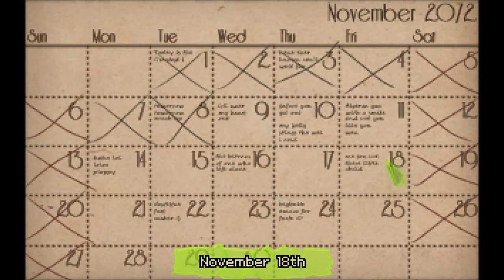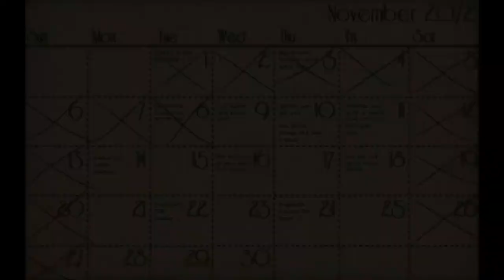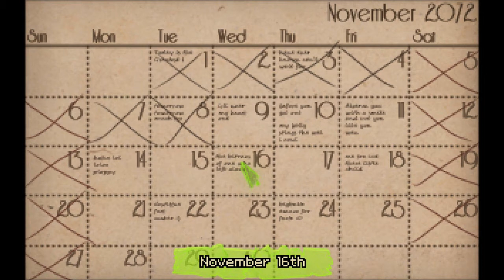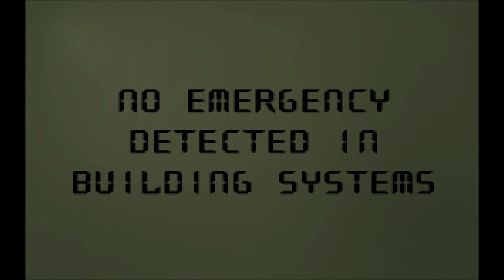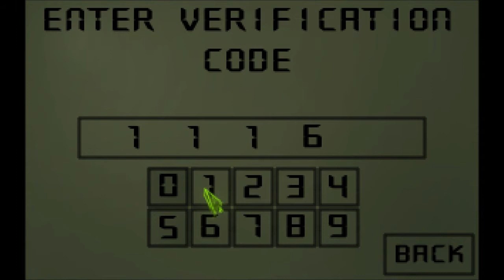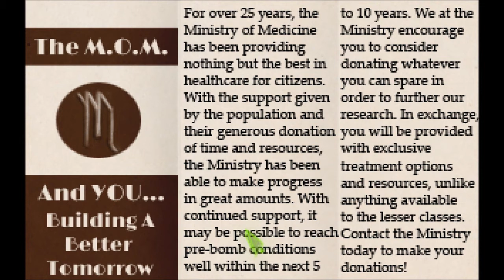Let's Play Shardlight (Blind), Part 10 of 18: The Not-So-Shocking Truth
(Part 2 of 2) Well, our heroine is certainly surprised... but I think most of us saw this coming. The bad thing is, it gets worse from here.